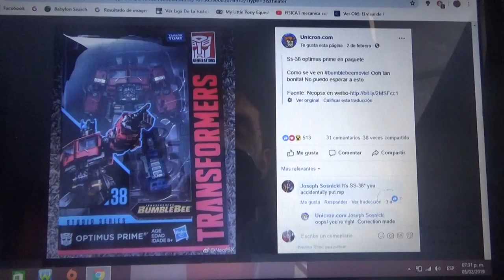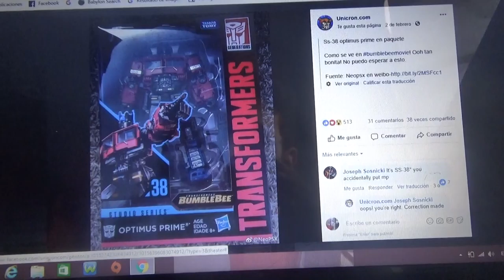Primera imagen de Optimus Prime de TF BB para Studio Series en caja